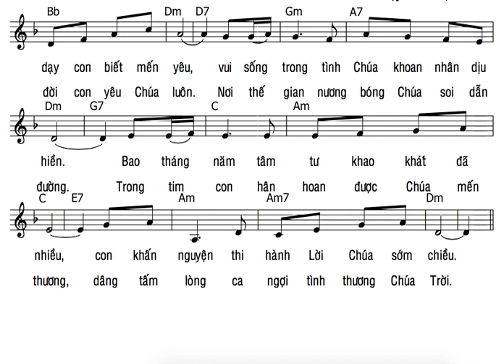TẬP HÁT : NHỮNG KẺ TÌM CHÚA ( NGỌC BÁU ) BÈ 2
MỌI NGƯỜI. NẾU THẤY HAY XIN LIKE ĐĂNG KÝ VÀ SHARE ỦNG HỘ  NHÉ. XIN CẢM ƠN...NHỚ NHẤN CHUÔNG ĐỂ ĐƯỢC THÔNG BÁO MỖI KHI CÓ BÀI MỚI